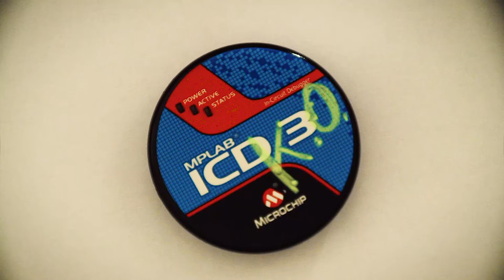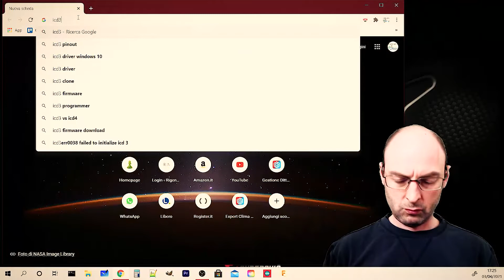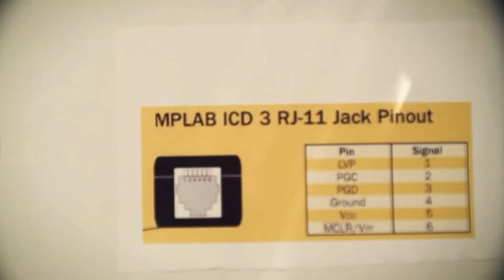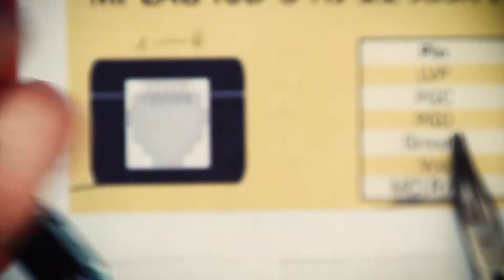Adattatore RJ11 per PicKit3 [SOTTOTITOLI]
Come collegare il connettore RJ-11 di ICD3 su un PicKit3? Puoi usare un qualunque cavo precablato RJ11 a 6 pin? Se hai un cavo con due connettori RJ-11 su entrambi i lati, puoi tagliare via quello più danneggiato.

Oggi imparerai come installare un connettore RJ11 su un PicKit.

Indice degli argomenti:
0:00 ICD3 to PicKit3 cable
0:12 unboxing: PicKit3
1:13 contrassegno conduttore numero 1
1:26 ICD3 pinout e PicKit3 pinout
1:49 spellatura cavo ICD3
3:16 saldatura connettore RJ-11 6 poli
3:51 guaina termoretraibile
4:19 saldatura del connettore 6 poli
5:17 sigillatura a caldo delle guaine
5:38 collaudo del cavo PicKit3 su RJ-11

🛒 "Cavo 6 poli RJ11"
🛒 "100 connettori RJ11"
🛒 "Pinza crimpatrice RJ45/RJ12/RJ11"
🛒 "Cavo piatto 6 fili per RJ11"

🛒 "Kit saldatura con Multimetro"
🛒 "Terza mano"